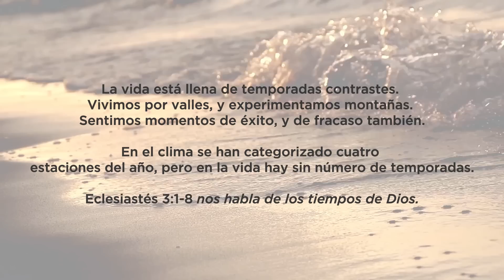Marco Barrientos - Momentos Con Dios - "Los Tiempos De Dios"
La vida está llena de temporadas contrastes. Vivimos por valles, y experimentamos montañas. Sentimos momentos de éxito, y de fracaso también. En el clima se han categorizado cuatro estaciones del año, pero en la vida hay sin número de temporadas. Eclesiastés 3:1-8 nos habla de los tiempos de Dios.

Como cristianos es fácil pensar que al estar en la voluntad de Dios, todo siempre será hermoso. Pero eso no es exactamente correcto. Las enfermedades no son hermosas. Las guerras no son hermosas. La Biblia lo pone de esta manera en Eclesiastés 3:11 - Todo lo hizo hermoso en su tiempo.

Eso no es decir que todo es hermoso. Pero si nos da la seguridad que Dios toma aún lo que no es hermoso, y en su temporada exacta, lo usa para nuestro bien.

Tal vez estés pasando por una temporada turbia. ¡Cobra ánimo! Dios puede hacer algo hermoso de los pedazos rotos que quedan. Entrégale el control.

Reflexiones para tu oración:
¿Hay situaciones en tu vida que necesitas confiarle a Dios?